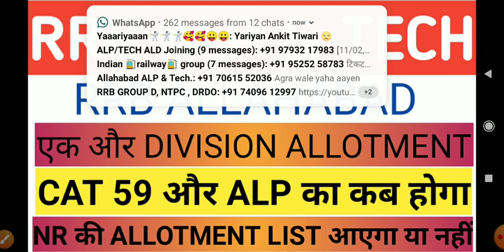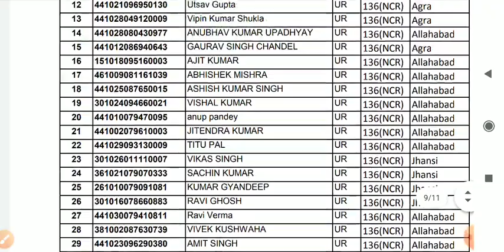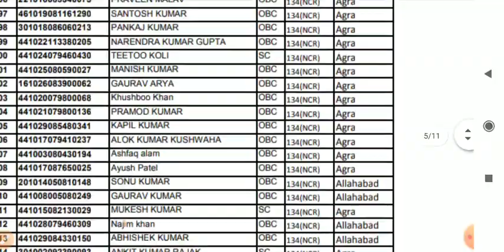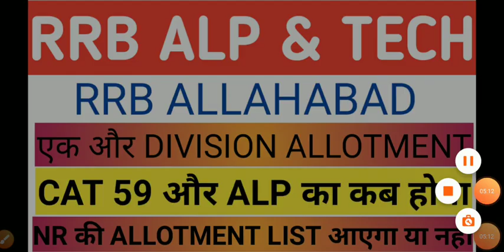RRB DIVISION ALLOTMENT LIST जारी। PCM TECH | RRB ALLAHABAD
RRB DIVISION ALLOTMENT LIST जारी। RRB ALLAHABAD